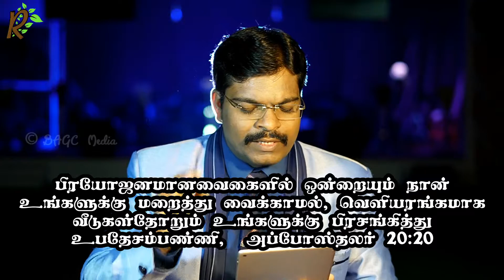நாமே வீடு வீடாக எடுத்துசெல்வோம் | 12.01.22 | ஆவிக்குரிய சிற்றுண்டி - 733 | தமிழ் | Pr.Dr. J.C.Jerome